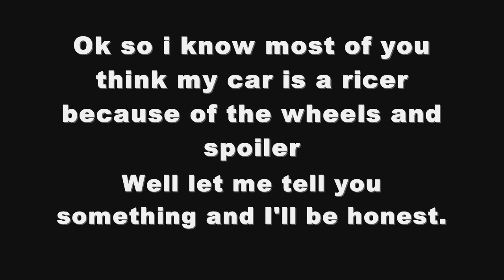Spoiler on my 85 T/A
my car is not a ricer at all... rating is disabled